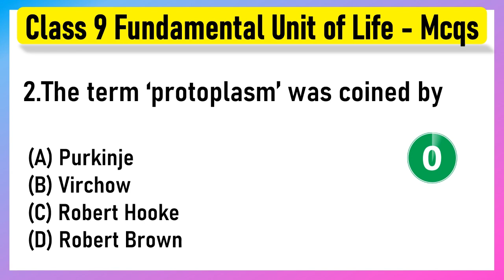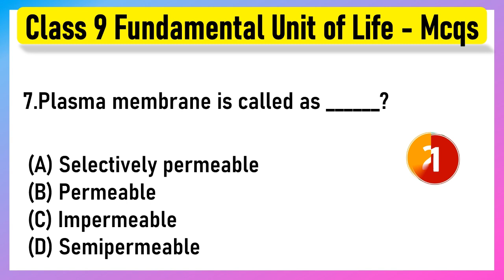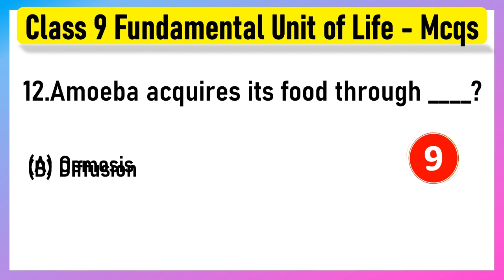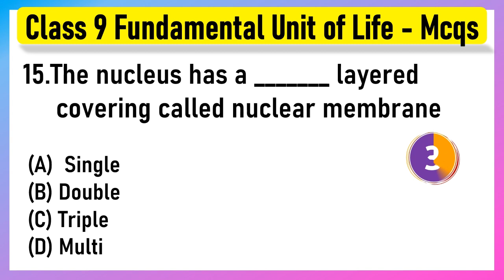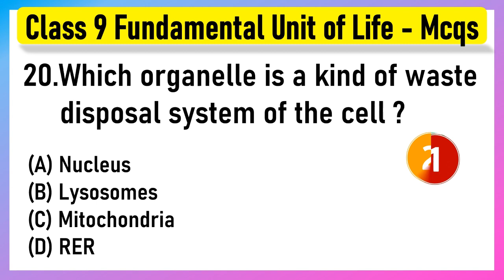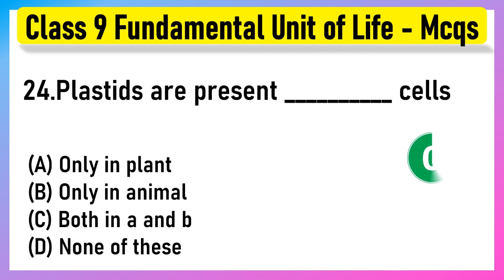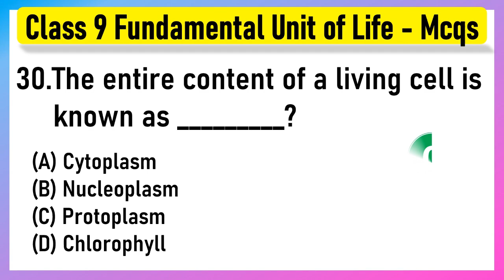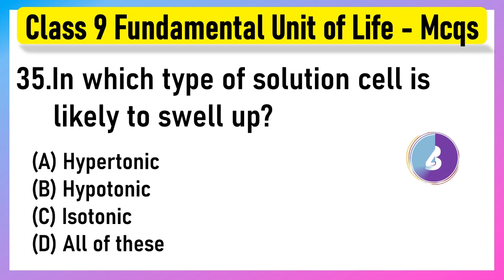The Fundamental Unit of Life Class 9 MCQs Questions with Answers | Class 9 Session 2024-25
Subject - Science
Book - Science
Chapter -  Fundamental unit of life

class 9 fundamental unit of life quiz
mcq fundamental unit of life class 9
the fundamental unit of life class 9 mcq online test
class 9 mcq online test
cell grade 9 extra questions
mcqs on cell class 9
class 9 science chapter cell mcq questions
class 9 cell important questions